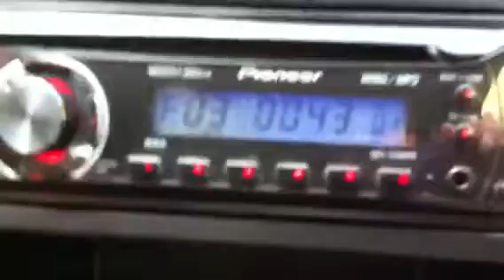SACRED REICH: "Blue Suit,Brown Shirt".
Grupo: (Sacred Reich).
Canción:(Blue Suit,Brown Shirt).
Disco: (Heal - 1996).
Estilo: (Heavy/Thrash Metal).
Mi Blog: (SkullBlack-Metal.Blogspot.com).